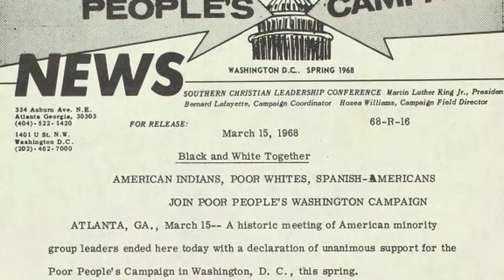Bernie Sanders reflects on MLK's Poor People's Campaign